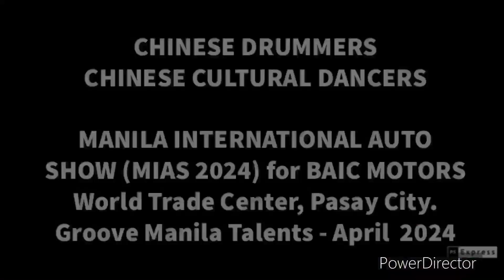CHINESE CULTURAL DANCERS & CHINESE DRUMMERS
MANILA INTERNATIONAL AUTO SHOW (MIAS 2024)
for BAIC MOTORS
World Trade Center, Pasay City.
Groove Manila Talents - April  2024